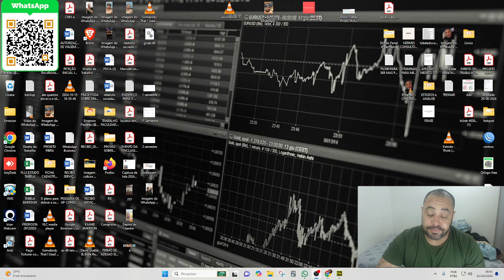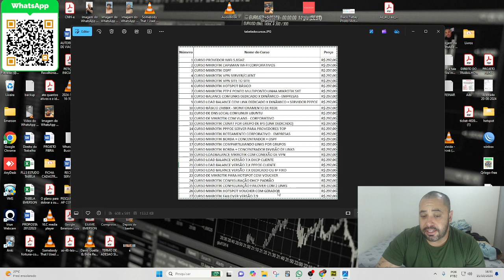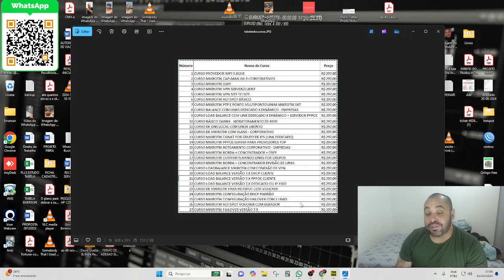CURSO DE MIKROTIK EM VIDEO AULAS CURSO ONLINE DE MIKROTIK CURSO DE CONFIGURAÇÃO DE HOTSPOT VOUCHE